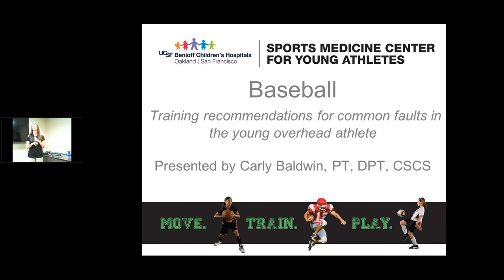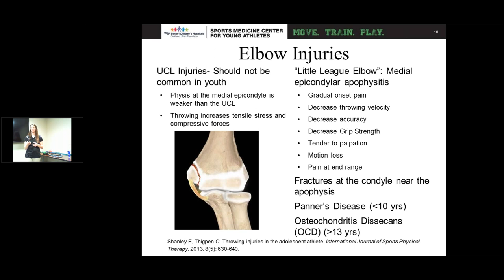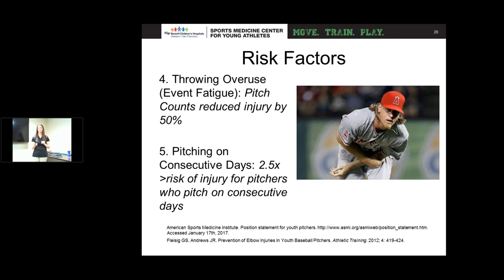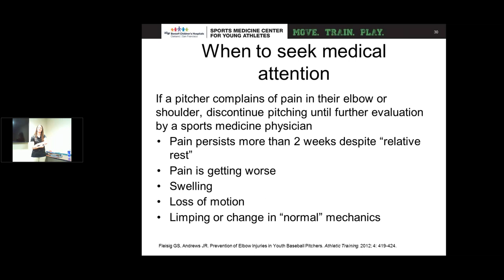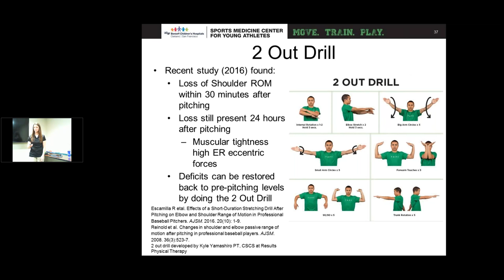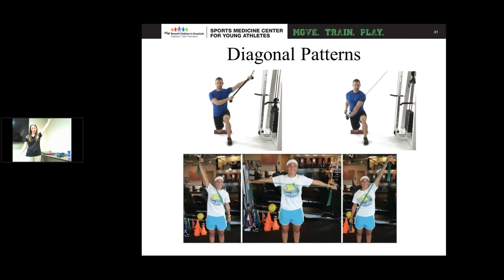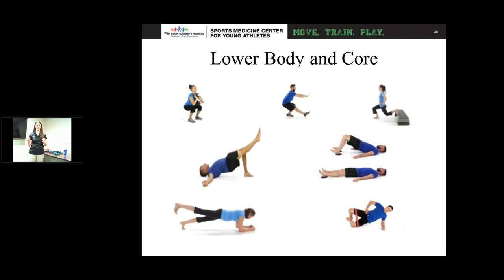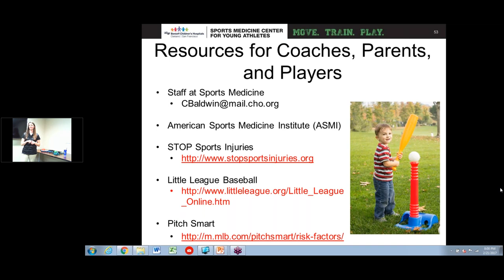Baseball-Sports Medicine-UCSF Benioff Children's Hospital Oakland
Listen to one of UCSF Benioff Children's Hospital Oakland physical therapists give a detailed lecture on the importance of safety on and off the baseball field.